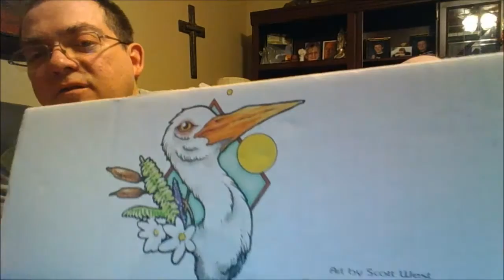Sketchbox basic February 2016